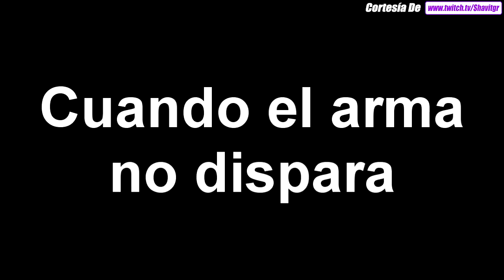Lancer La Heroina De Todos Best And Funny Moments | ROGUE COMPANY EN ESPAÑOL